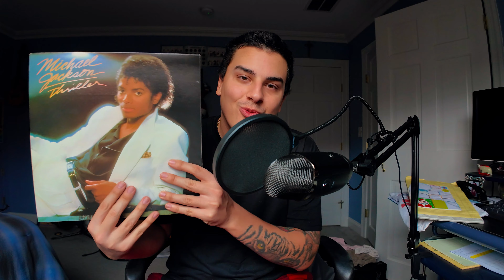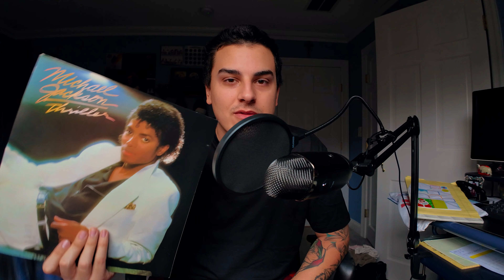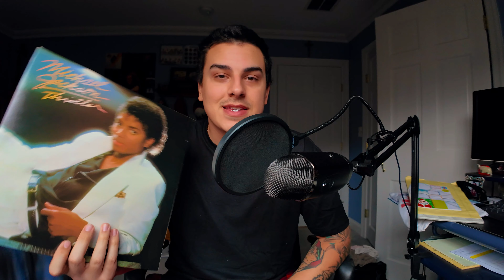I Found Michael Jackon's Greatest Album